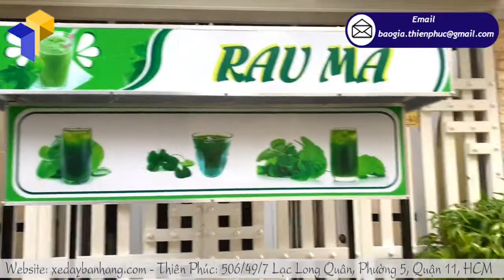Điểm bán xe bán rau má đậu xanh giá rẻ nhất tỉnh Vĩnh Long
Uống nước ép rau má mỗi ngày mang lại rất nhiều lợi ích mà mọi người không thể ngờ tới. Vitamin rau củ bổ dưỡng này sẽ giúp cho cả nam lẫn nữ có làn da không tì vết, giảm sưng, thâm, tăng sức đề kháng hệ miễn dịch và làm dịu mát cơ thể nhất là vào thời tiết nóng bức như hiện nay.
Dù trong thị trường ngày nay trà sữa cà phê đang đứng nhất nhì do nhu cầu khách hàng gia tăng. Nhưng thị trường mới nổi và có thể gây nên cơn sốt toàn cầu chưa được nhiều người biết đến chính là thị trường nước ép rau má. Những ly rau má không chỉ đơn thuần là rau má organic nữa, mà nó đã đưa nước uống giải nhiệt này lên tầm cao mới. Chúng được mix với rất nhiều loại như rau má sữa dừa, rau má sầu riêng, rau má đậu xanh,….. Mooth vài cửa hàng đã tạo được thương hiệu cho cửa hàng mình nhưng vẫn chưa đáp ứng được nhu cầu khách hàng khi thị trường đang ngày càng gia tăng. Nếu như bạn có ý định thì ngày bây giờ hãy bắt đầu chiến lược kinh doanh để tạo thương hiệu cho mình
Một chiếc kệ sắt bán rau má nước ép sẽ rất thuận tiện trong việc kinh doanh và phát triển. Kệ sắt bán rau má nước ép dễ dàng di chuyển, dọn dẹp, bạn có thê áp dụng hnhf thức giao hàng tận nơi khi sử dụng nó. Ngoài ra một điểm ưu việt mà kệ sắt bán rau má nước ép có thể mang lại chính là thiết kế, hình ảnh thương hiệu và trang trí bắt mắt chiếc xe đẩy bán nước ép rau má di động sẽ thu hút khách hàng, quảng cáo thị chúng, giúp mang tên tuổi thương hiệu bán đến mọi ngóc ngách thành phố
Công ty Thiên Phúc chúng tôi chuyên sản xuất các mặt hàng xe bán nước ép rau má di động, kệ sắt bán rau má nước ép,… với đảm bảo rằng:
+ 100% chất liệu chính hãng, nhập khẩu
+ Thiết kế độc quyền, theo yêu cầu
+ Gia công tỉ mỉ với đội kỹ sư giàu kinh nghiệm
+ Hỗ trợ tư vấn khách hàng trực tuyến, tư vẫn bảo dưỡng 24/7
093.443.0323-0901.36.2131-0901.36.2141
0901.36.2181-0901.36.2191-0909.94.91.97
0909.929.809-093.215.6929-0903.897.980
Thời gian làm việc:
8h–17h30 Thứ2–Thứ7
Thành (admin) –Thiên Phúc Company